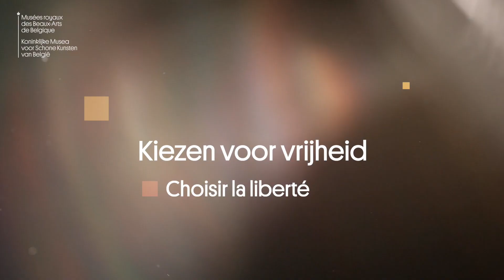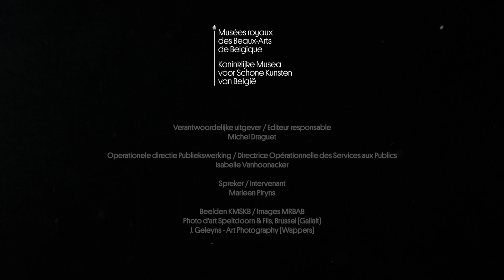Kiezen voor vrijheid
Kunstenaars zijn vrijbuiters die enkel doen waar ze zin in hebben, los van maatschappelijke conventies of maatschappelijk nut: zo luidt de mening van heel wat leken in de kunst. De realiteit is veel genuanceerder. Kunstenaars zijn kinderen van hun tijd, aanvaarden de maatschappij waarin ze leven of zetten er zich tegen af, ze maken gebruik van nieuwe inzichten en materialen of grijpen terug naar vervlogen tijden. Hun vernieuwende inzichten botsen soms met het gangbare denken.

Werken in opdracht was eeuwenlang de norm en is nog steeds een gangbare praktijk. Los van opdrachtgever is het met de vrijheid van een kunstenaar gesteld zoals met die van elk van ons.

Naast individuen streven ook volkeren naar vrijheid. Vaak mondt dit uit in een revolutie en in het vastleggen van nieuwe geplogenheden. Kunstenaars scharen zich achter één van de partijen en leggen de (anti)revolutionaire gedachten vast.

In het pakket bieden we foto’s van kunstwerken aan, video- en tekstmateriaal, vragen, opdrachten, tips om verder te werken in de klas. Het materiaal kan afzonderlijk gebruikt worden of naar eigen goeddunken gecombineerd worden.